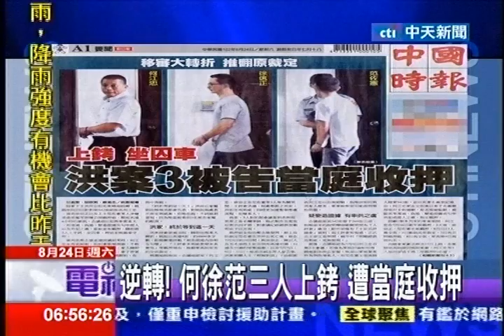中天新聞》移審大逆轉！何、范、徐 有串證之虞全收押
中天新聞》在洪仲丘案轉移桃園地方法院後首次召開羈押庭，范佐憲、何江忠、徐信正3人羈押庭結果戲劇性大逆轉，法官認為三人確實有串證滅證之虞，23日晚上裁定通通收押，全送進龜山看守所。